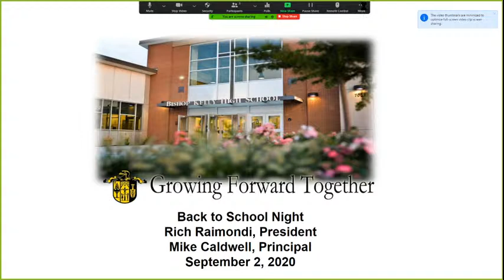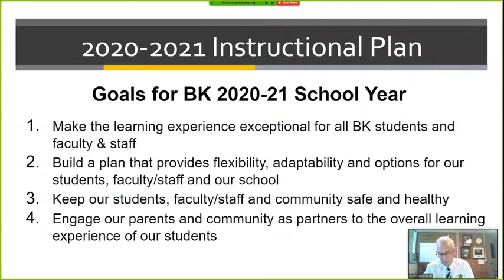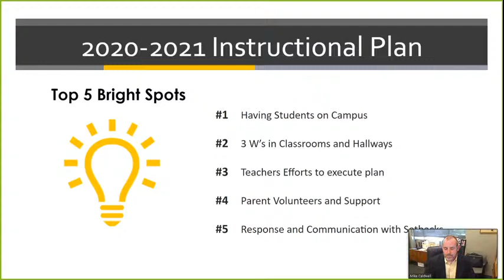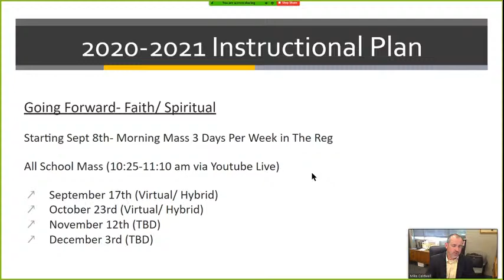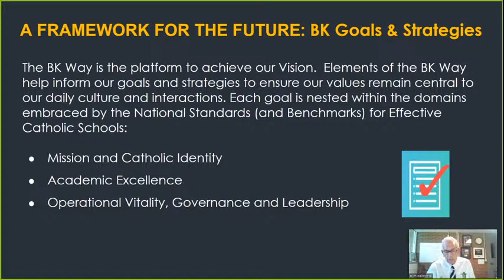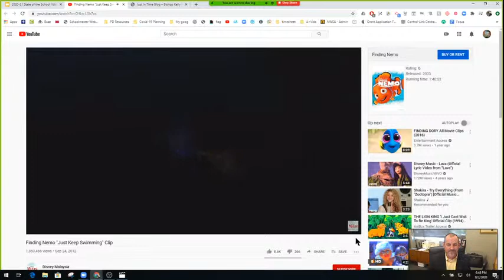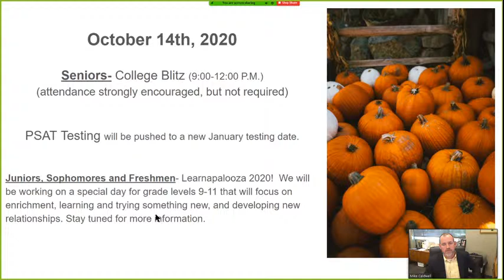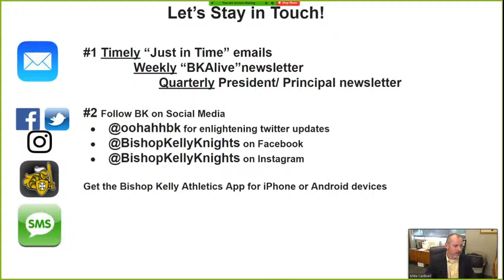Back to School Night- Bishop Kelly HS